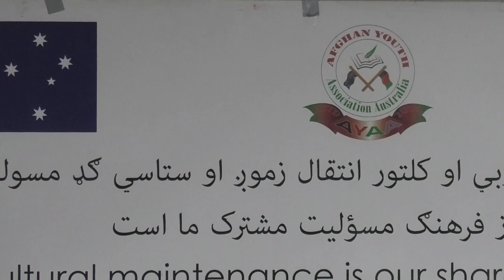Mah e Charda Part 1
Host: Sayed Jawed Maqsoodi and Bashir Rahmani
Celebrations of Afghanistan Independent Day in Melbourne